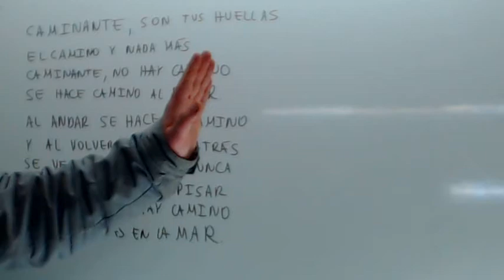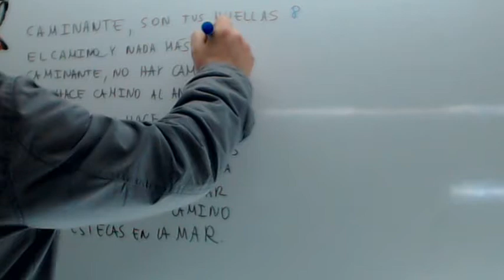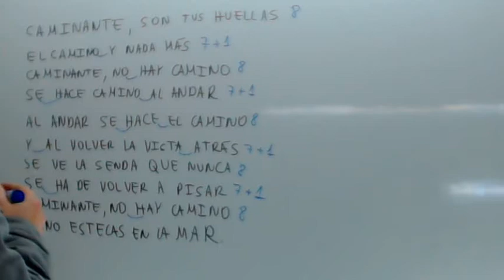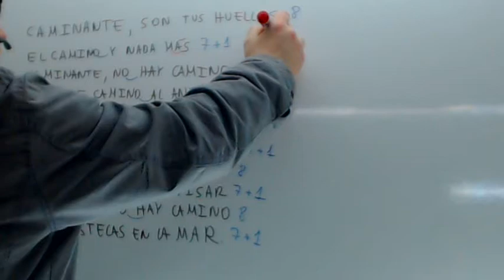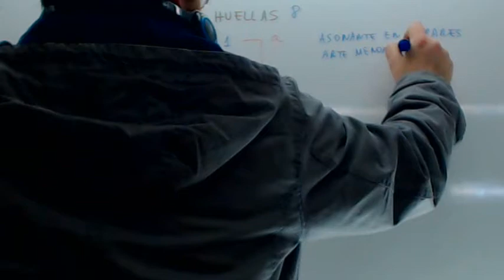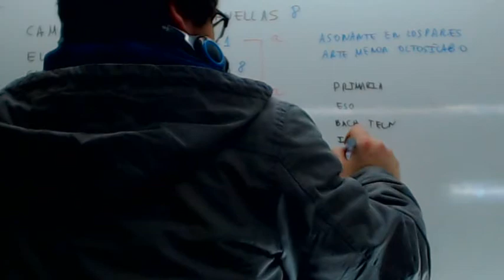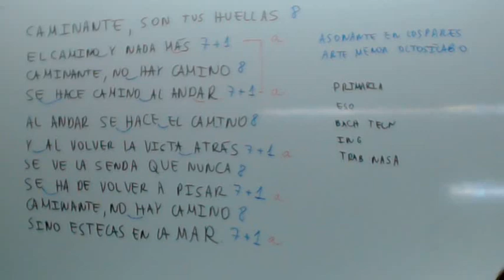Analisis metrico Usero